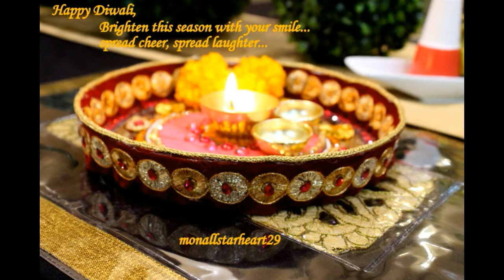DIWALI PEACHY BRONZE SMOKEY EYE MAKEUP LOOK || GRWM FOR DIWALI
❤New video MONDAY- WEDNESDAY - FRIDAY! ❤

Hey Beautiful Puchees,

❤Roposo : monal91

❤ DO SUBSCRIBEEEEEE ❤

Loadzz of ❤❤❤❤❤❤❤❤❤❤❤❤❤❤❤❤
Monal❤